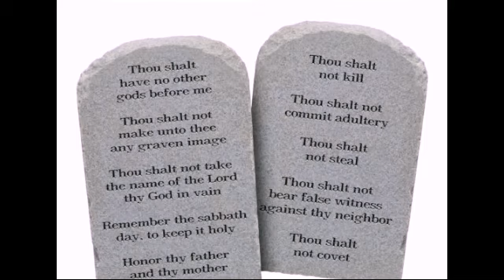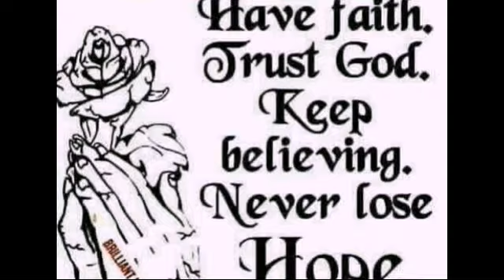Covenant Blessings Music/ I Pledge Allegiance to the Lamb